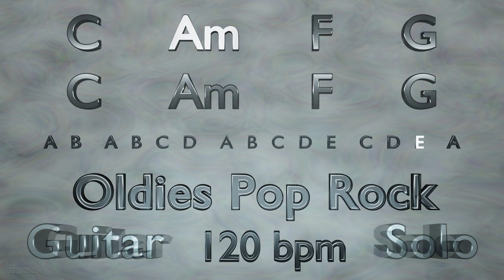Guitar Solo in C Major - C Am F G - Oldies Pop Rock - 120 bpm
Guitar solo over a backing track in C major key.
Chord Progression: C Am F G
Time Signature: 4/4
Genre: Oldies Pop Rock
BPM: 120
Length: 4:00

-- GS230505 --